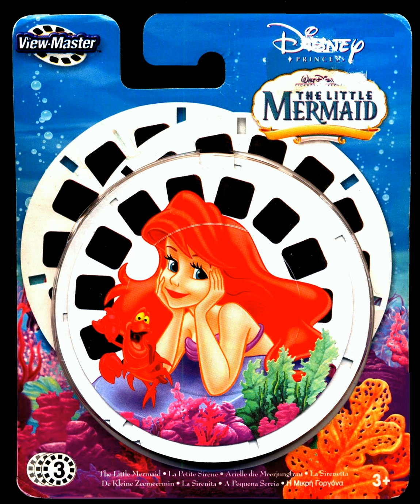View-Master reading of, The Little Mermaid, Ariel, 3D Blister, Hörspiel, Hörbuch, Disney, Talking,TV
The little Mermaid...Walt Disney...Love...Witch...Triton...Gods of the sea...